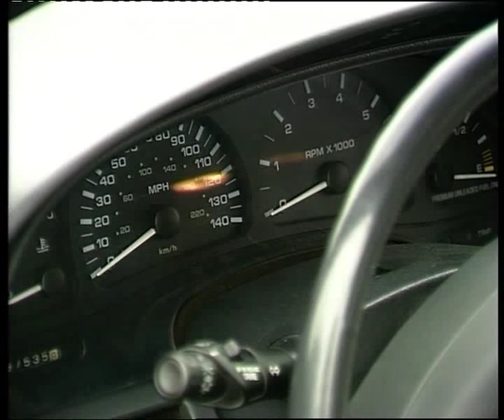Oldsmobile Aurora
Алексей Челейкин - тест Oldsmobile Aurora, Alexey Cheleykin - test Oldsmobile Aurora